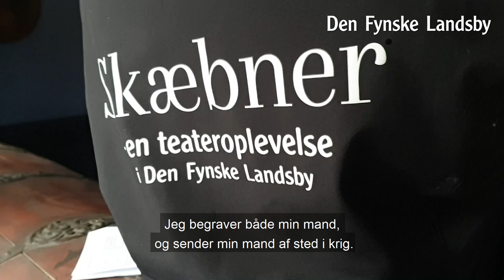Anne Louise fortæller om at være med i Den Fynske Landsbys teatertrup.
Hør Anne Louise fortælle om hvad hun får ud af at være en del af teatertruppen og spille med i SKÆBNER - En teateroplevelse i Den fynske Landsby.

”Skæbner” handler om alt det, der betyder noget for os mennesker både dengang og i dag; familie, kærlighed, fødsel, død, magt, krig, udvandring og indvandring.

Teateroplevelsen giver Den Fynske Landsbys gæster et nyt perspektiv på vores nutid med udgangspunkt i vores fælles fortid og fortællingerne om livet i 1800-tallet.

(Videoen er fra 2020)